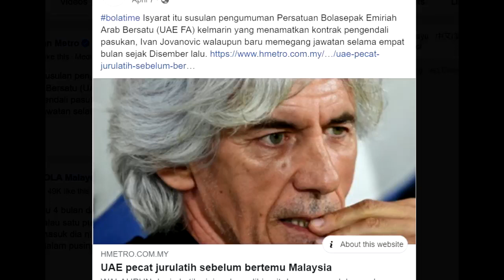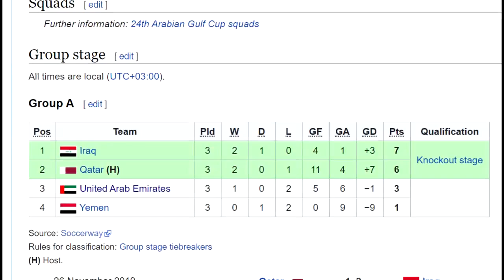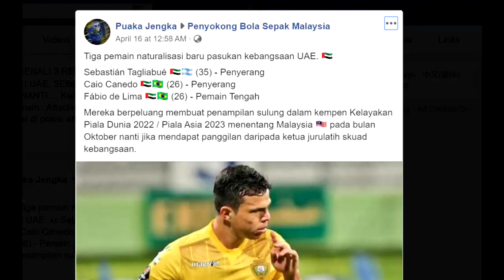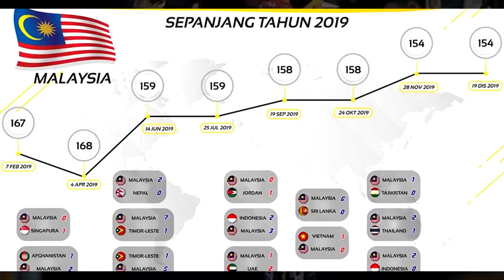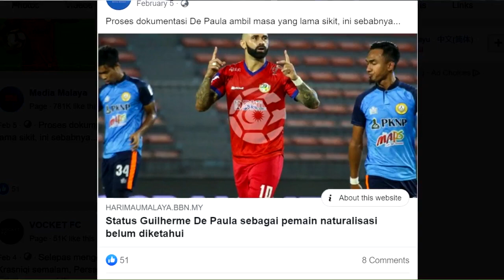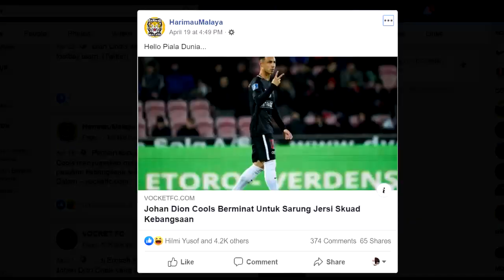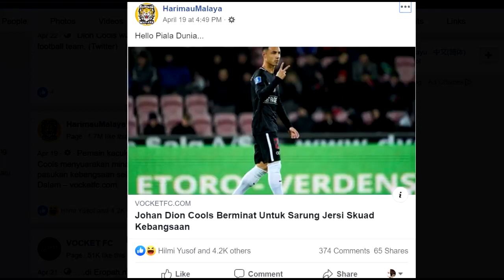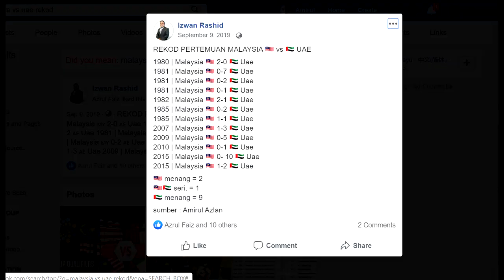HARIMAU MALAYA boleh menang vs UAE di away Jun 2021 nanti? 5 sebab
nak tahu Harimau Malaya boleh pegi jauh ke tidak, boleh tonton video gameplay/tiki taka/teamwork semua perlawanan kelayakan WC/AQ Qualifiers yang admin dah buat ni:
Btw, selamat menonton
Boleh ke Malaysia menang ke atas UAE dalam perlawanan timbal balik yang diadakan di UAE dalam kelayakan Piala Dunia 2022/Piala Asia 2023 nanti? Sama-sama kita doakan Malaysia layak.